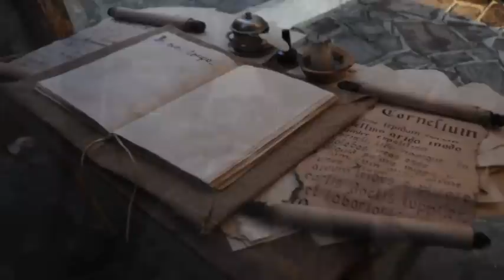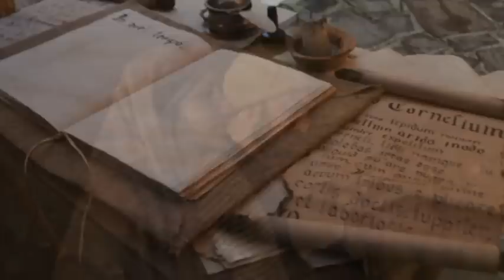Arcinazzo Romano Presepe vivente Antichità Rappresentazione Natale Arte Live Ponza Cultura fede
Rappresentazione della Natività di Gesù ad Arcinazzo Romano
Arcinazzo Romano - Presepe vivente - Antichità - Rappresentazione - Natale - Arte - Live - Ponza